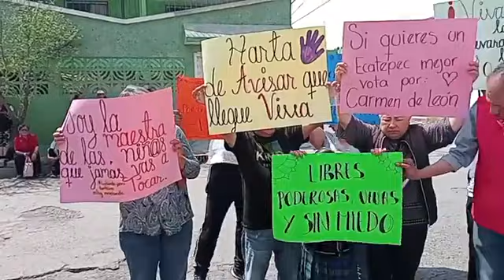Recorriendo de la Doctora Carmen De Leon candidata a Diputada Federal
Recorriendo de la Doctora Carmen De Leon candidata a Diputada Federal por el Distrito 10  y la coalición fuerza y corazon por México por la colonia Jardínes de Morelos en donde el monstruo de Ecatepec cobro muchas vida de jóvenes Mujeres